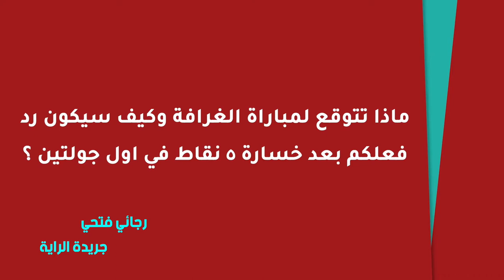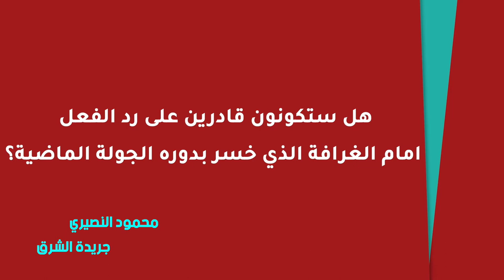مؤتمر اللاعب خليفة المالكي لمباراة الغرافة في الجولة الثالثة لموسم 2021/2020